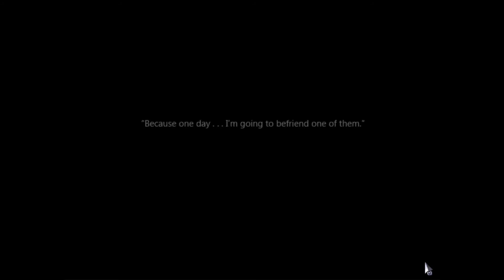Let's Play ► To The Moon Walkthrough - Part 8 Finale (No commentary) HD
To the Moon is an independently-produced adventure/RPG that tells the tale of two doctors traversing through the memories of a dying elderly man, Johnny. In their mission to do so, they traverse backwards through the man's memories, unfolding his curious life story before their eyes. With each step back in time, a new fragment of Johnny's past is revealed. And as the two doctors piece together the puzzled events that spanned a life time, they seek to find out just why the frail old man chose his dying wish to be what it is.